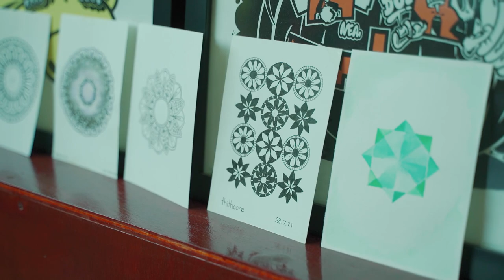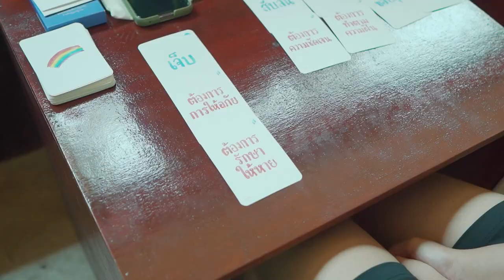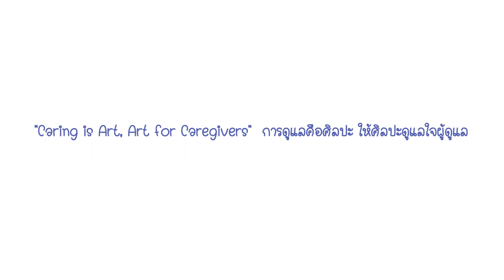Caring is Art, Art for Caregivers การดูแลคือศิลปะ ให้ศิลปะดูแลใจผู้ดูแล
บันทึกสารคดีกระบวนการศิลปะในชุมชนกรุณา จัดทำโดย ขอนแก่น New Spirit สนับสนุนโดย Peaceful Death มูลนิธิสถาบันวิจัยและพัฒนาชุมชนกรุณา และ สำนักงานกองทุนสนับสนุนการสร้างเสริมสุขภาพ